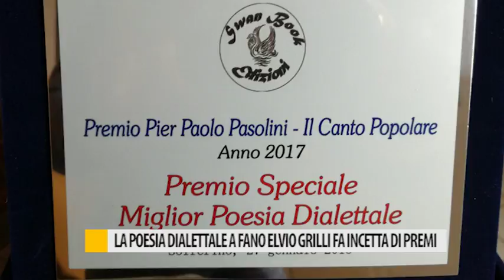La poesia dialettale a Fano, Elvio Grilli fa incetta di premi